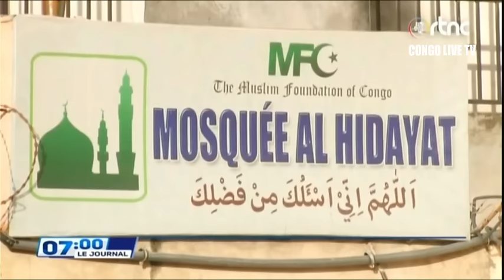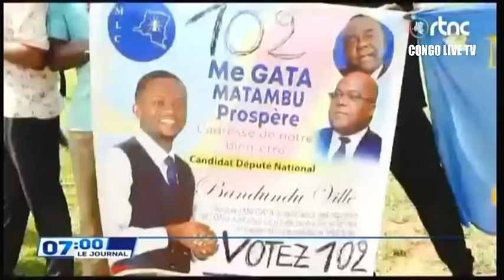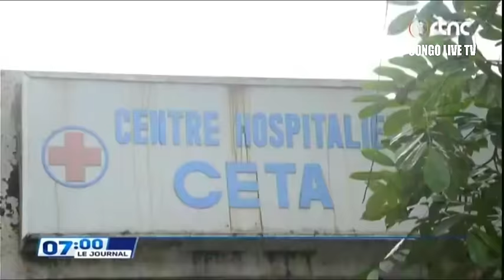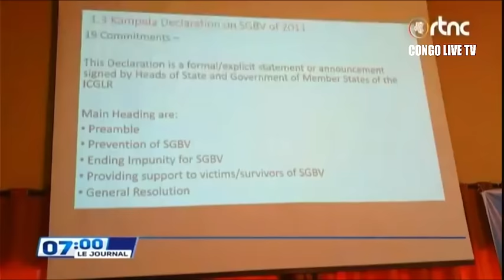🔴RDC : SUIVEZ LE GRAND JOURNAL DE CE SAMEDII LE 02.12.2023 RTNC EDITION 07H00